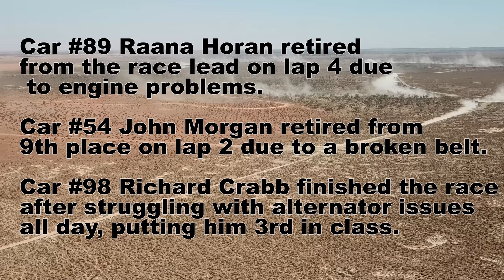(NZ OFF-ROAD RACE TEAM) 2018 Sunraysia 400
Here is a bit of footage from our weekend at the Sunraysia400 three weeks ago. Prep work well underway on car #98 and car #89 for the Finke Desert Race only 28 days away. Unfortunately car #54 John Morgan is not able to attend Finke due to work commitments so we are just a two car team heading to Alice Springs.
Thanks to: Ironman 4X4 and Motomuck